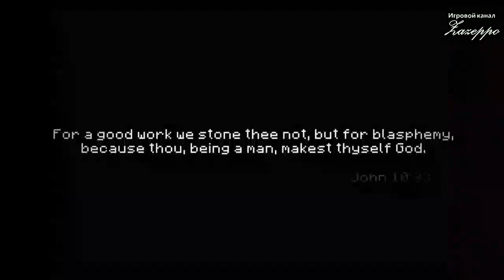Minecraft Новички (1)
Minecraft  Адский сатана Жжет часть 1 мега угар трэш смотреть всем, хлебушки =D Нифедов отдыхает вместе с бендерчатом видео